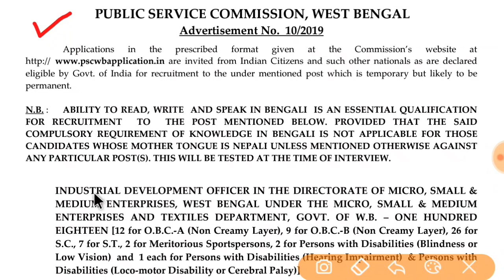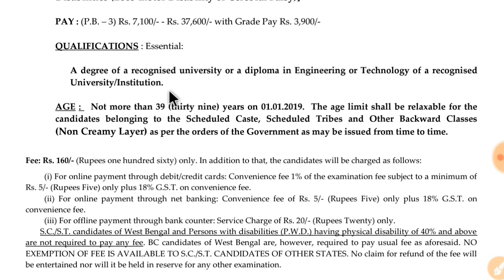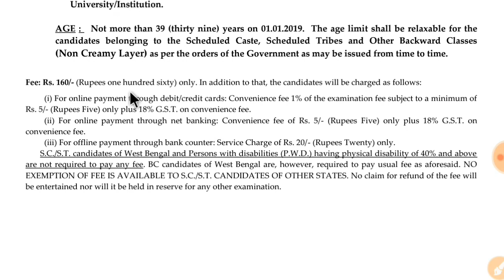রাজ্যে প্রচুর পদে কর্মী নিয়োগ করা হচ্ছে | একদম নতুন বিজ্ঞপ্তি | (West Bengal Government Job 2019)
🌏সমস্ত চাকরির স্টাডি মেটিরিয়ালস পেতে আমাদের টেলিগ্রাম গ্রুপে যুক্ত হন-